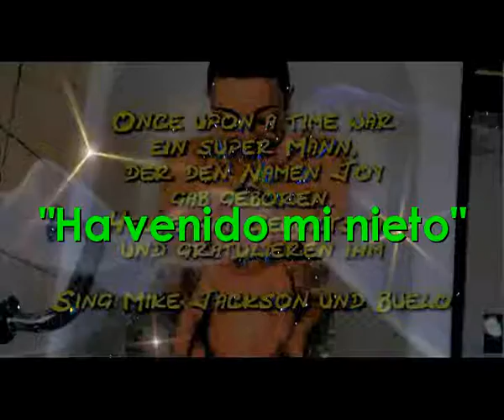Ha venido mi nieto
Sir Flansi
HOLA ABUELO
HE VENIDO A VERTE
NUNCA ESTARAS SOLO
ME TENDRAS A MI

ME HA CONTADO
QUE VENDIO SU NEGOCIO
QUE EMPRENDE UN NUEVO CAMINO
PARA SU PORVENIR

QUE HA DECIDIDO
HACERSE MAESTRO
QUERIA MIS CONSEJOS
Y YO SE LOS DI

ES EL HIJO DE MI HIJA
ES BONITO QUE SE ACUERDE
ES HERMOSO QUE LA VIDA
ACOMPAÑE TU EXISTIR